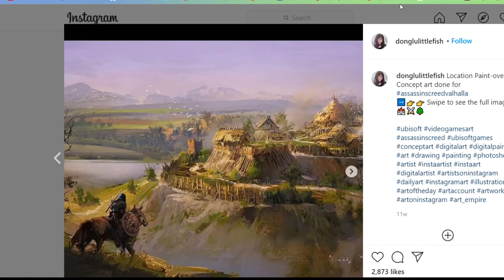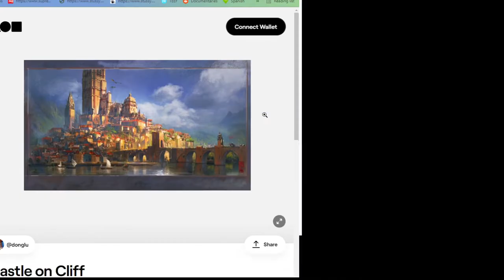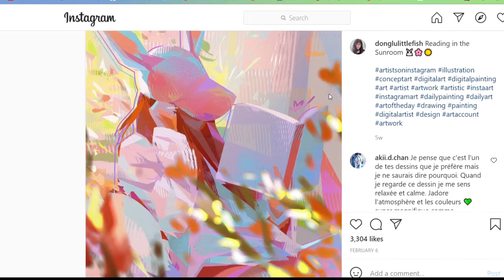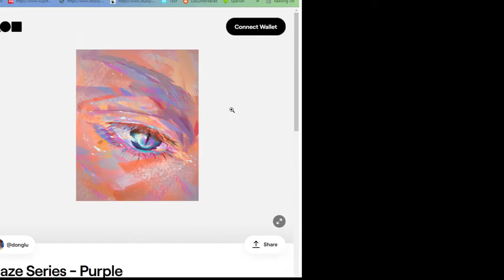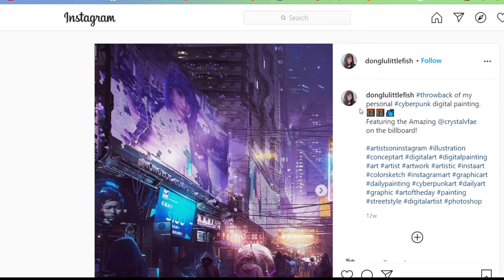Savage Talks Episode 38 Donglu Yu: Digital Artist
Donglu is an amazingly dedicated and hardworking artist who has some incredible pieces on Foundation as well as in the game Assassin Creed. We talk about how she got into her career at Ubisoft, her transition into NFTs, and her diversity of artwork. She has an amazing range from pieces that hold incredible landscapes, to her Gaze series, and my personal favorite Bunny Girl.

00:00 - Donglu's introduction
01:14 - Beginnings in art and the industry
11:01 - Recommendations for people trying to get into the videogame art industry
15:29 - Inside Donglu's work
19:19 - Favorite game on which Donglu has worked
23:22 - Playing vs designing games
29:33 - Design styles
34:23 - Donglu's art series
38:18 - Artwork for clients vs personal work
43:44 - Donglu's Children's careers/future
47:47 - Donglu's husband
59:11 - Balancing personal and house work
01:04:13 - Stylistic choices and development
01:11:07 - Post-Covid wishes
01:12:27 - Purpose in life
01:15:59 - Closing